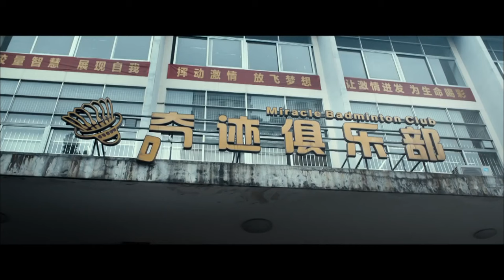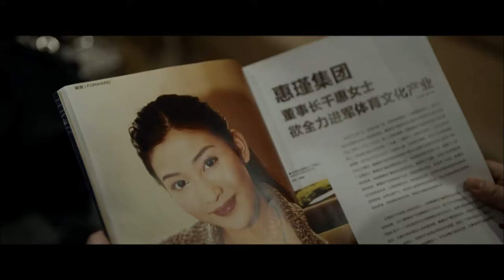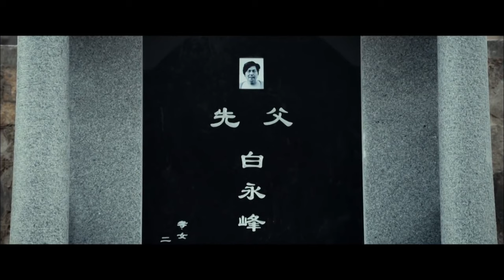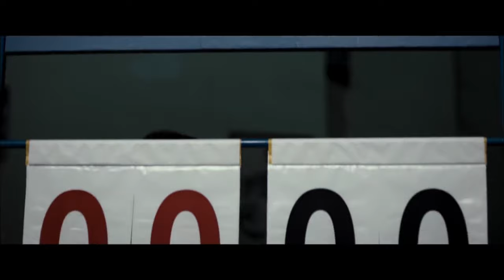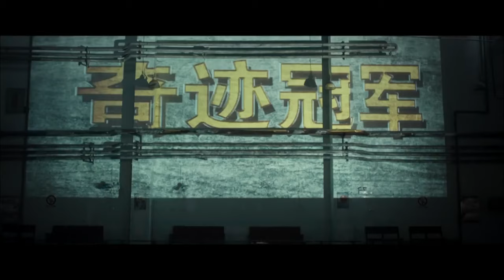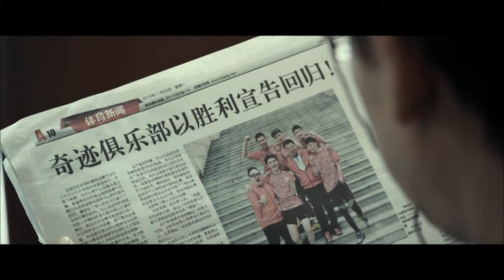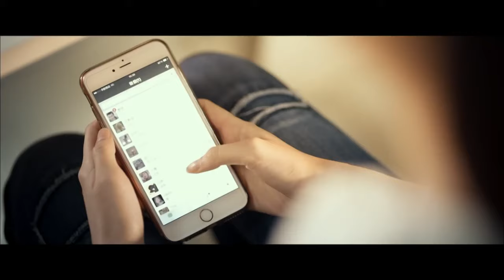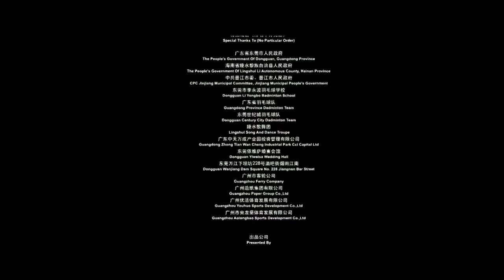《击战》/ The Match 中国影帝王景春饰演严厉羽毛球教练 冠军级羽球运动赛场一决生死！（ 王景春 / 王森 / 乔欣）| Chinese Movie ENG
【内容简介】
一个女儿眼中的Loser老爸，一个神秘“哑巴”球童，四个各自“心怀叵测”的备胎球手，一个强颜欢笑的俱乐部继承人，再加上一个二货代理负责人。看似人生都很失败的五路人马齐聚曾经辉煌无比现在频临倒闭的“奇迹羽毛球俱乐部”。他们要面对的是马上要撤资的唯一赞助方和咄咄紧逼的债主黑道大哥，能让他们咸鱼翻身的只有一次机会，参加最后一场决定成败的羽毛赛事，但留给他们的时间却不多了。况且在这看似祥和的赛事背后，实则却是暗流汹涌，“奇迹”能否再次上演？只有赛场一决生死！